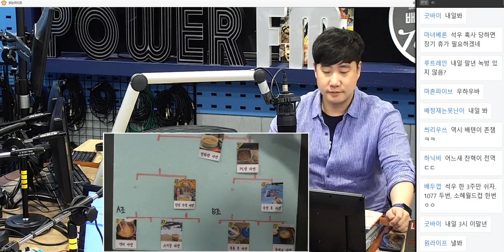20190523 배성재의 텐 베스트 10 with 이석우 에디터 (라면 먹는 장소 월드컵)